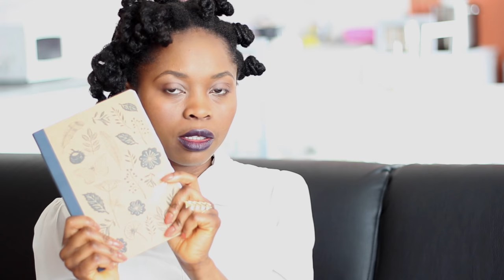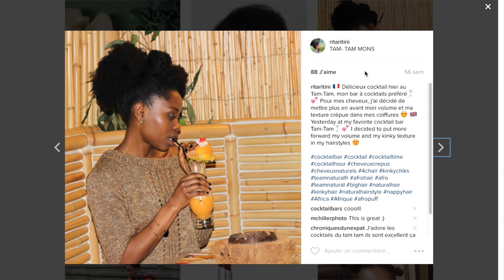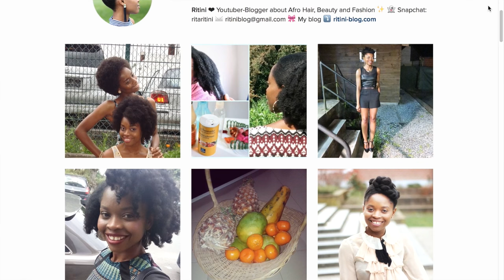Mon Bilan Capillaire | Découvertes, Astuces, Tops et Flops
► OFFRE GRATUITE: cliquez ici pour recevoir gratuitement votre routine capillaire 100% naturelle pour booster la pousse des cheveux

Coucou mes amours! Nouvelle vidéo pour vous parler de ce que j'ai appris pour mes cheveux. Gros bisous

Yunik & Ritini